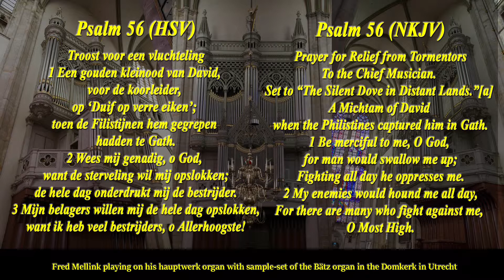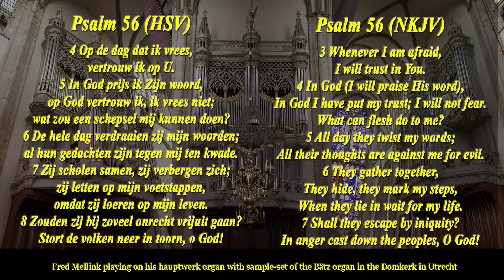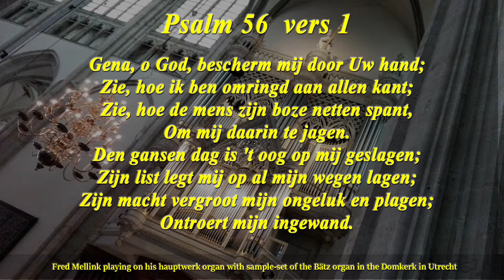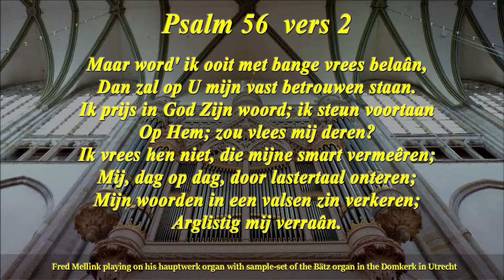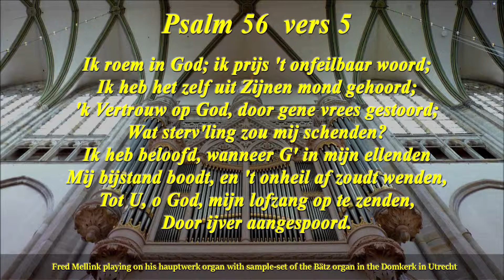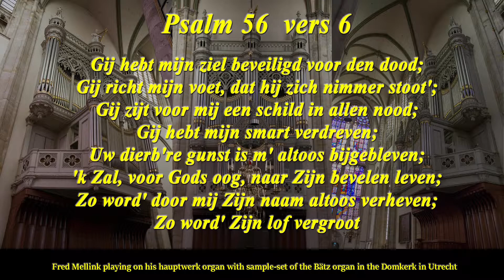Psalm 56, S Landsman, M Den Toom, C van Dijk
Here is Psalm 56 in a mix arrangement: the introduction is from Simon Landsman, as also the first choral, the interludes and postlude. The second choral is hanmonisation fro Marco den Toom, the third choral is from the book of Cor van Dijk. Nice to hear three different hanmonisations of the psalm